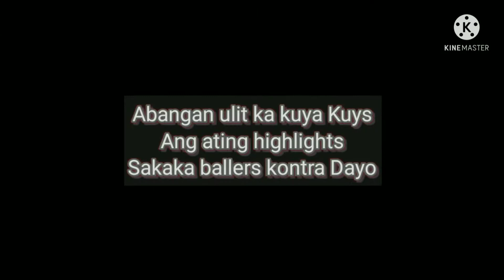Sakaka ballers vs Dayo | Full Game highlights | Kuys Manny